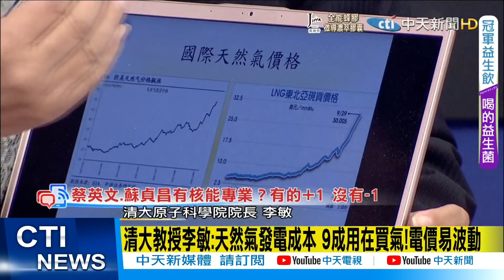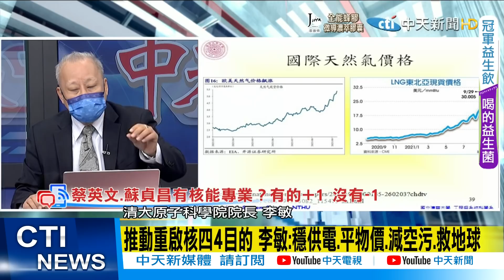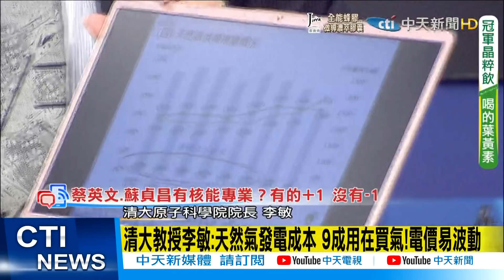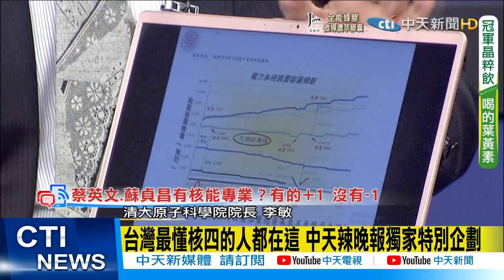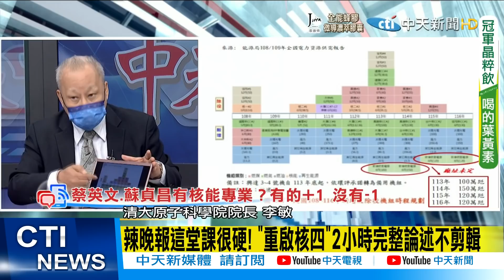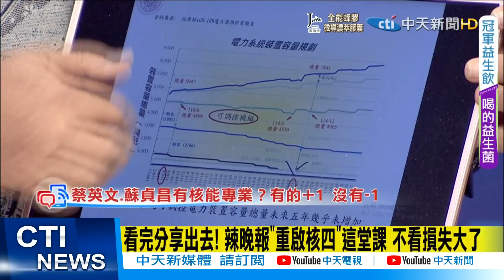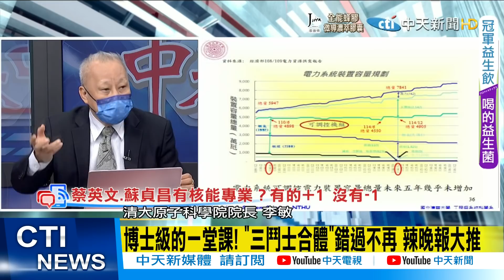【每日必看】曾最挺民進黨的台大醫副院長 深入研究後!公開挺核四重啟@中天新聞CtiNews 20211125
歌名: Sunspots
作者: Jeremy Blake
類型: Dance & Electronic
氣氛: Happy Music